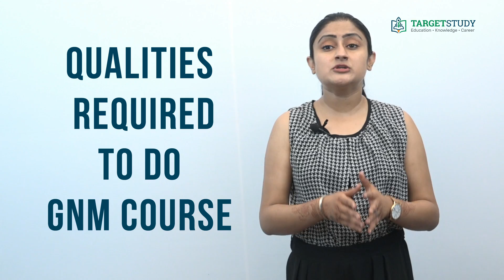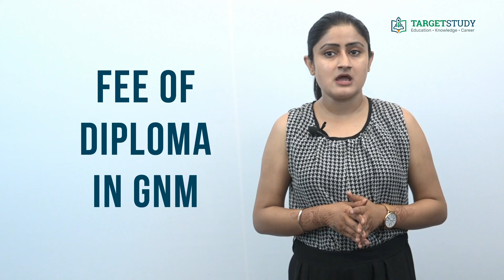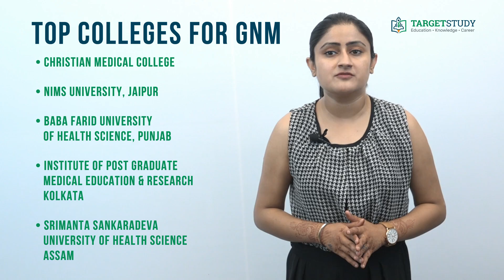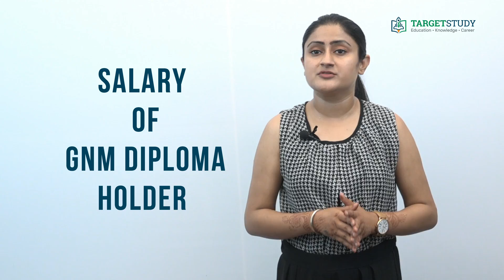GNM - General Nursing and Midwifery - Eligibility - Admission Process - Fee - Colleges and Salary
GNM stands for General nursing and midwifery. GNM is a 3 and half years diploma in paramedics. The course essentially aims to produce qualified and trained General Nurses, who can effectively work as part of the medical community, for initial-level positions in the healing industry.

The program has been designed to enable eligible candidates to address the health needs of the country, community and individuals. They can also pursue advanced study and specialization in nursing while contributing to the health-based industry with patience, responsibility, and dedication. In short, it deals with the education of nurses in general health care, nursing, and midwifery.

What is the eligibility to do GNM?

GNM course can be pursued after successful completion of the 10+2 level of education in the Science stream with physics, chemistry and biology as main subjects from a recognized educational Board, with a minimum aggregate score of 40%.
Which qualities are required to do a Diploma in GNM course?
To do a Diploma in GNM course and become a GNM nurse you should have tremendous patience, alertness of mind and sense of responsibility besides this you should be passionate as well as sympathetic and have dedication towards your work and above all you must be physically fit as the nurse has to take care of ailing patients.

How to get admission to GNM course?

Admission to Diploma in GNM course is provided on the basis of marks in the qualifying exam. However, some institutes and state provide admission to Diploma in GNM course on the basis of Rank obtained in the Entrance exam conducted by them. Assam GNM Entrance Exam and Rajasthan GNM Entrance Exam are two of such exams that are conducted to provide admission in the course in the respective states.

What is the fee of Diploma in GNM course?

The fee for Diploma in GNM Course varies greatly for Private Nursing Colleges and Government Nursing Colleges. It can be anywhere between Rs. 50 Thousand per year to Rs.2 lakh per year in Private Nursing Colleges across India. Whereas Government Nursing Colleges offer this course by charging a nominal fee of Rs.15,000 to Rs.30,000 per year.
What is the syllabus of GNM course?
Diploma in GNM course covers
• Anatomy & Physiology
• Biological Science
• Behavioral Science
• Microbiology
• Psychology
• Sociology
• Fundamentals of Nursing and First Aid
• Health Education and Communication Skill and Nutrition as main subjects.

Which are the top colleges providing GNM course?

Some of the top colleges offering GNM course across India are:
• Christian Medical College Ludhiana as well as Vellore
• NIMS University, Jaipur
• Baba Farid University of Health Science, Faridkot, Punjab
• INSTITUTE OF POST GRADUATE MEDICAL EDUCATION AND RESEARCH – KOLKATA
• Srimanta Sankaradeva University of Health Science Assam

What are the career prospects after doing Diploma in GNM course?

Expansion of health care industry in the recent past has improved the career prospects not only of Doctors but also of support staff in the Medical field. Nurses with formal education like Diploma in GNM can get jobs easily in both governments as well as private sectors. Qualified nurses can get a job in Government and private hospitals, nursing homes, old age homes, orphanages, various industries and armed forces. Once you have done a GNM course you can become:
• Certified Nursing Assistant
• Home Care Nurse
• ICU Nurse
• Staff Nurse
• Community Health Nurse
• Health Care Nurse
• Clinical Nurse Specialist
• Travelling nurse  or
• Nurse Educator to name a few.

What is the salary of a person holding a Diploma in GNM?

Although the salary of a GNM nurse in India varies greatly depending upon the organization one has joined and the position one holds in it. However fresh candidates having Diploma in GNM can expect to get somewhere near Rs.12,000 to Rs.18,000 to start with. With experience, the salary can increase in proportion.